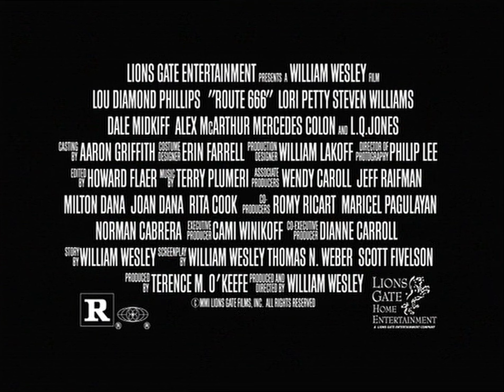Route 666 (2001) Trailer | Lou Diamond Phillips, Lori Petty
Route 666 is a 2001 action horror film directed by William Wesley and starring Lou Diamond Phillips, Lori Petty, Steven Williams, L.Q. Jones, Dale Midkiff, Alex McArthur, and Mercedes Colon. In the film, government agents are besieged by the ghosts of a massacred chain gang while driving down a desert highway.